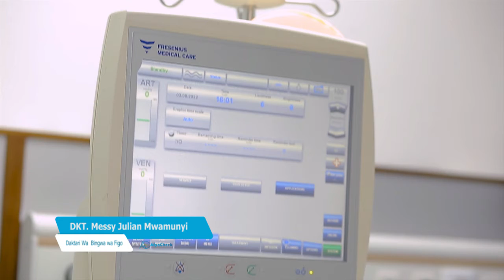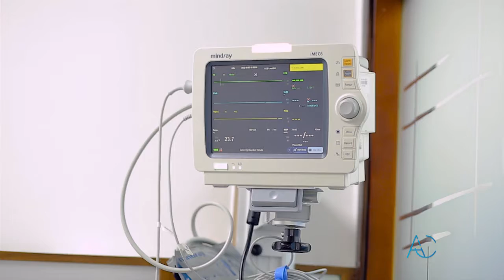Part B: AfyaCheck S10EP3 27July2022 Magonjwa ya figo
Kwenye AfyaCheck wiki hii Dr Isaac Maro yuko na Dr Mercy Mwamunyi, daktari bingwa wa figo kutoka hospitali ya Saifee akifafanua kuhusu maradhi mbalimbali yanayoshambulia figo pamoja na ugonjwa wa figo yenyewe.